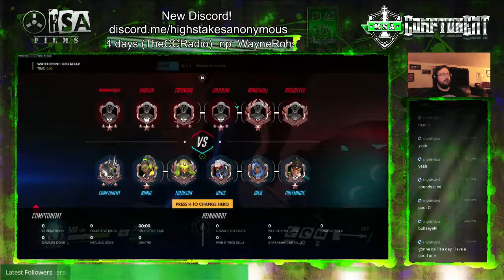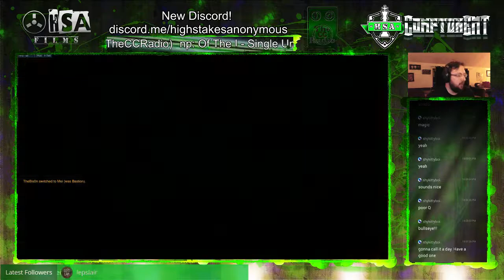Overwatch Ranked Solo - Reinhardt on Gibraltar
So jumping into the solo queue on stream again. Time to do some work... and apparently i get it done!